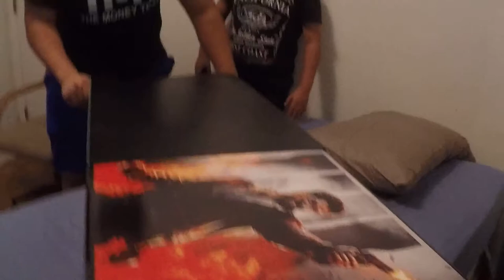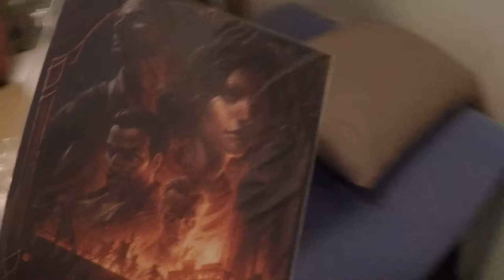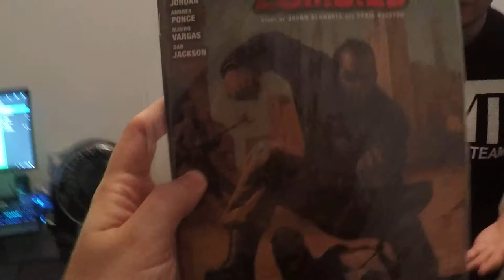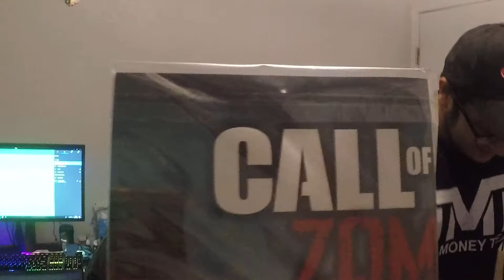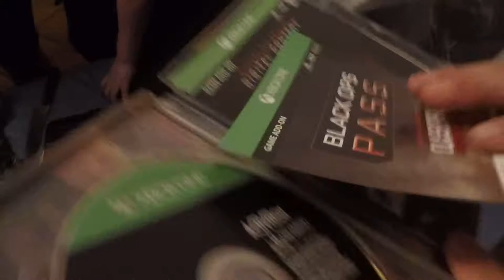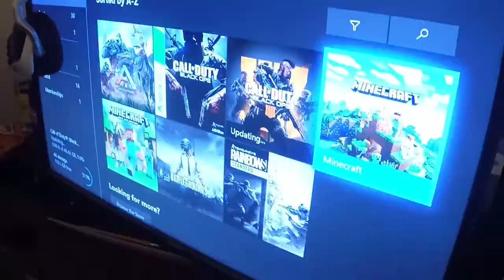Unboxing Black ops 4 Mystery Box Edition with Mike and Robert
-Please excuse my face , I look like a bum due to Doc's orders...